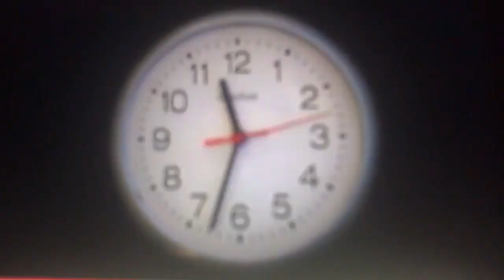How did this homeless man caught my attention, moves my heart which makes me wants to reward him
This homeless man for some reason caught my attention that despite of being put down and treated like an animal, he treat the person back as a human being. I feel like being the one that got hurt not him and i appreciate his attitude and wants to reward him for doing what he did. Enjoy!

tips for a happy and healthy living